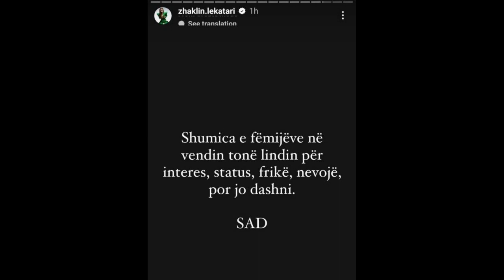Luizi dhe Kiara pranuan se do të bëhen prindër për herë të parë, nuk do ta besoni reagimin e Zhakut